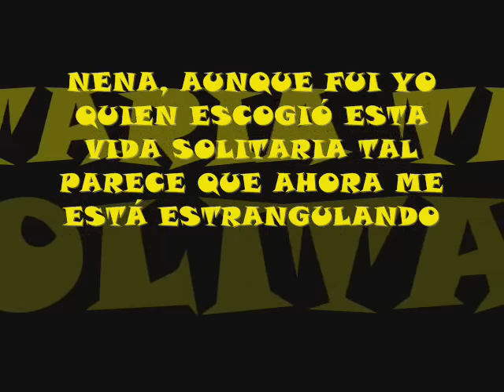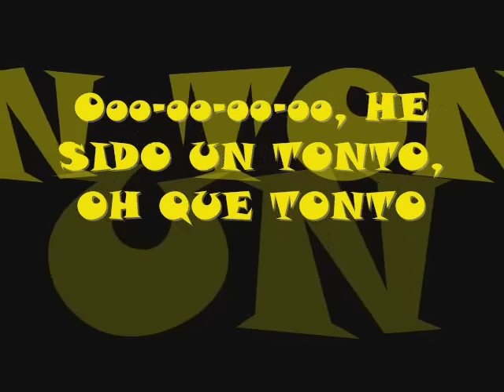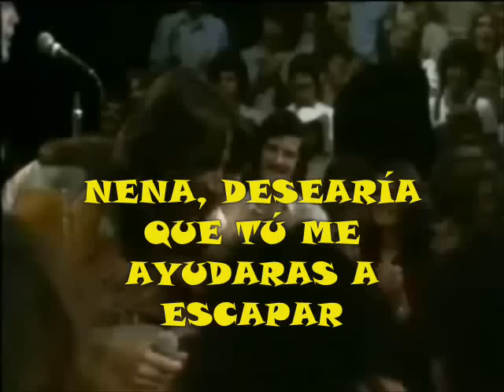Three Dog Night - The Show Must Go on sub español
aqui les dejo una buena rola de Three Dog Night  espero les guste